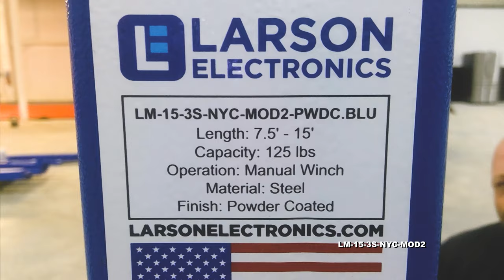7.5-15FT Three Stage Light Mast - Extends up to 15 Feet - Mount LED, HID, Halogen, MH Fixtures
7.5-15FT Three Stage Light Mast - Extends up to 15 Feet - Mount LED, HID, Halogen, MH Fixtures - 12/2 SOOW Cord

The Larson Electronics LM-15-3S-NYC-MOD2 fold over 3-stage light mast winches provides a safe and effective way for operators to quickly deploy lights, security cameras and other equipment to elevations of up to fifteen feet. This light tower folds over for easy transportation, features a rotating boom that allows for 360° of rotation, and a removable mast head for storing mounted equipment when not in use.

This telescoping three stage steel light mast from Larson Electronics is designed to allow operators to quickly and safely deploy lighting, cameras, and other electrical equipment in locations where this equipment must be elevated to heights up to 15` for effective coverage. This light boom can be extended to 15` for maximum area coverage and collapsed to 7.5` for applications where a smaller footprint is required. The tower is constructed of square steel tubing with a lower section 70.25" in length and 4" by 4" by 1/8" thick, middle section 73.75" in length and 3" by 3" by 1/8" thick, and an upper section 78.75" and 2" by 2" by 1/8" thick. Each section has a 2` minimum overlap. The mast is elevated by pressing down on the end of base stage, elevating the mast into the upright position. The mast is extended to its full height using an included 1,000 lbs hand winch with 3/16" galvanized cable.

The light mast comes with a 12/2 SOOW cord inside a nycoil coiled cable. The coiled cable is externally mounted for accessibility.

The LM series of towers are powder coated with glossy blue finish for corrosion resistances and aesthetics. These light masts are typically mounted to trailers or other stable surfaces via a 15" by 13" by 1/4" thick mounting base-plate which has been drilled to accept six 9/16" anchor bolts. A 36" wide and 2" by 2" by 1/8" thick mounting plate is attached to the upper section of the mast which provides a strong and stable platform for light fixtures and equipment.

The LM family of telescoping towers feature a proprietary mast guidance system, which provides increased stability during high winds. When lowered to 6.5`, the mast can withstand winds up to 125 mph. When elevated to its full upright position, the mast can be rotated a full 360°. By loosening the T-Handle, operators can rotate the mast with ease in either direction. The mast can be positioned in one of four different directions, and locked back in place by re-tightening the T-handle. The mast itself spins freely, and can typically be rotated with a single hand.

This light tower weighs approximately 160 lbs and can easily support and lift 125 lbs fixtures. The entire tower assembly is shipped via common freight carrier and when shipped measures approximately 8` long, 4` wide, 5` tall and weighs approximately 375 lbs. Larson Electronics can custom tailor these units to the customer`s requirements with longer sections and larger mounting plates. We also offer a choice of either the manual 1,000 lbs hand winch included standard or optional electric winch.

Suggested Applications: Temporary lighting, construction sites, and security camera deployment. We can equip this mast with 1000W or 1500W Metal Halide lights or a wide variety of high powered LED lights with comparable power, including the LED10WSA-160, LEDLB-200X2E, LEDLB-160X2E or LEDLB-80x2E.